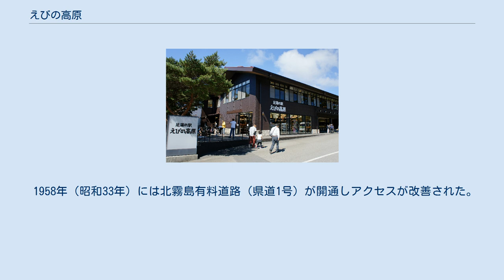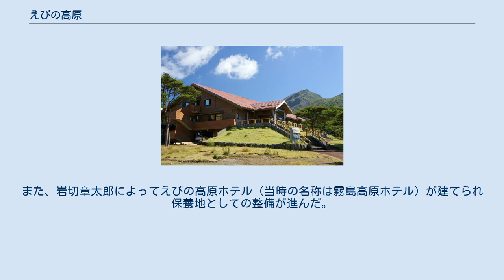えびの高原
えびの高原 地図 えびの高原、背後は韓国岳 硫黄山 えびの高原（えびのこうげん）は、九州南部に連なる霧島山の韓国岳、蝦野岳、白鳥山、甑岳に囲まれた盆地状の高原である。
 標高は約1,200mあり、宮崎県えびの市の南東部に位置する。
狭義のえびの高原は韓国岳北西斜面に広がる面積約0.8平方キロメートルのなだらかな火山性扇状地を指すが、広義では韓国岳、蝦野岳、白鳥山、甑岳に囲まれた面積約5平方キロメートルの盆地全体を指す。
 霧島錦江湾国立公園の一部となっており、年間約80万人の観光客が訪れる。
高原北部に不動池、六観音御池、白紫池（びゃくしいけ）などの火口湖が点在し、池を巡る自然研究路は「美しい日本の歩きたくなるみち500選」に選定されている。
また、ここから韓国岳や大浪池への登山道が延びており、霧島山登山拠点の一つともなっている。
温泉が湧出する保養地でもある。
 地質は韓国岳火口から噴出した凝灰角礫岩や、硫黄（いおう）山、不動池、六観音御池、白紫池から噴出した完新世溶岩などで覆われている。
地下4-5メートル付近に倒木が埋没している地層があり、火山活動と森林化が繰り返されたことを示している。
 韓国岳北西斜面の火山性扇状地はススキ野となっており、秋には赤く色づく。
これは硫黄山から噴出する亜硫酸ガスが酸化され希硫酸となりススキに含まれるアントシアンに作用するためとされ、えびの高原の雨の多さ、秋の気温低下、強い紫外線などの条件も関与していると考えられている。
 周辺の丘陵地にはアカマツなどの美林が広がっており、「森林浴の森100選」に選定されている。
世界でもえびの高原近辺にしか自生しないノカイドウ（天然記念物指定）をはじめとして、ミヤマキリシマの群落、コツクバネウツギ、イワカガミやミヤマイツルソウなどの高山植物が見られる。
 キュウシュウジカやイノシシなどが生息しており、秋に雄のシカが雌のシカを呼ぶ鳴き声は「日本の音風景100選」に選定されている。
 「えびの」という名称の由来は、秋になるとススキ野が一面葡萄（えび）色に変わる景色から名付けられたとする説が一般的である。
その一方で、入り江（鹿児島湾）を望む火山（韓国岳）の裾野すなわち江火野を語源とする説もあり正確な由来はわかっていない。
 10世紀中頃には性空が修行に訪れ、江戸時代にはしばしば島津氏が立ち寄っている。
江戸時代以降、硫黄山付近で硫黄の採掘が行われるようになった。
 1950年代に入ってから宮崎県が中心となって観光地としての整備が行われた。
もともとは硫黄採掘者のための小屋が存在する程度だったが、1951年（昭和26年）、不動池付近にロシア風の山小屋が建設され登山客を集めるようになった。
1953年（昭和28年）には飯野町からの県道が開通するとともに県営宿舎が開業している。
 1958年（昭和33年）には北霧島有料道路（県道1号）が開通しアクセスが改善された。
この道路の建設にあたっては当時の国会議員瀬戸山三男の尽力があったといわれている。
また、岩切章太郎によってえびの高原ホテル（当時の名称は霧島高原ホテル）が建てられ保養地としての整備が進んだ。
観光開発初期の知名度はあまり高くはなかったが、当時の日本国有鉄道西部支社長がえびの高原を訪れ、準急列車の愛称に「えびの」を採用したことで日本全国に知られるようになった。
 えびのエコミュージアムセンター 足湯の駅えびの高原 ^ 宮崎県観光・リゾート課　「平成18年観光動向調査結果」 ^ 荒木徳蔵　『宮崎の植物あれこれ』　宮日文化情報センター、2008年 ^ 柏木有興　「大辞典からみたえびの市の地名考」　えびの市史談会編・発行　『えびの　第27号』　1993年 ^ 中元寺瑞穂　「観光と登山」　『霧島山総合調査報告書』 ^ 岩切章太郎　「えびの高原のあゆみ」　『霧島山総合調査報告書』